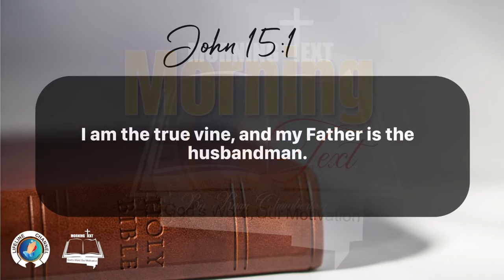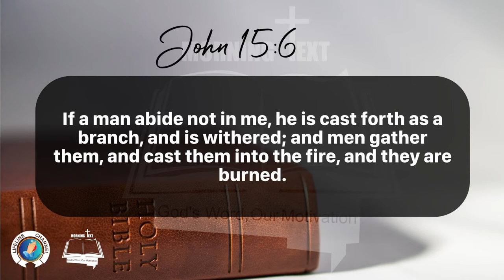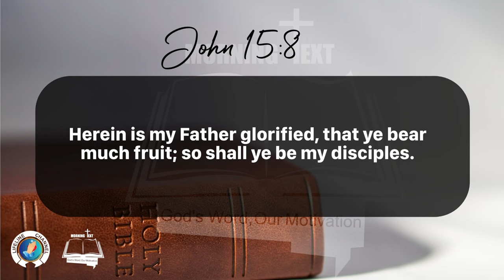Morning Inspiration and Bible Verse. (John 15:1-8) Saturday, January 13, 2024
John 15

I am the true vine, and my Father is the husbandman.

2 Every branch in me that beareth not fruit he taketh away: and every branch that beareth fruit, he purgeth it, that it may bring forth more fruit.

3 Now ye are clean through the word which I have spoken unto you.

4 Abide in me, and I in you. As the branch cannot bear fruit of itself, except it abide in the vine; no more can ye, except ye abide in me.

5 I am the vine, ye are the branches: He that abideth in me, and I in him, the same bringeth forth much fruit: for without me ye can do nothing.

6 If a man abide not in me, he is cast forth as a branch, and is withered; and men gather them, and cast them into the fire, and they are burned.

7 If ye abide in me, and my words abide in you, ye shall ask what ye will, and it shall be done unto you.

8 Herein is my Father glorified, that ye bear much fruit; so shall ye be my disciples.